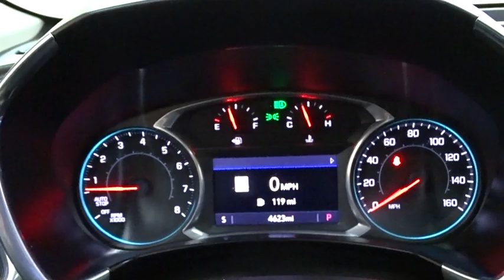2019 Chevrolet Equinox Des Plains, Niles, Glenview, Chicago, Elk Grove, IL BP7086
Storm Blue Metallic Used 2019 Chevrolet Equinox available in Des Plains, Illinois at Bredemann Chevrolet. Servicing the Niles, Glenview, Chicago, Elk Grove, IL area.

2019 Chevrolet Equinox Premier LOADED - Stock#: BP7086 - VIN#: 3GNAXYEX4KS500461

Bredemann Chevrolet
1401 Dempster St

$AVE THOU$AND$ AND THOU$AND$ FROM NEW ON THIS LIKE NEW 2019 EQUINOX PREMIER - THIS EQUINOX IS LOADED WITH 2LZ PACKAGE - HIT THE ROAD PACKAGE - DRIVER CONFIDENCE PACKAGE 1 AND 2 - SUNROOF - NAVIGATION - HEATED AND VENTILATED SEATS - INFOTAINMENT 2 PACKAGE - ROOF RACK WITH CROSS RAILS AND THE BEST PART... IT IS CERTIFIED!! ENJOY NO HAGGLE LOW PRICED BUYING !*
FRONT PEDESTRIAN BRAKING,FOLLOWING DISTANCE INDICATOR,SEATS  HEATED  REAR  OUTBOARD POSITIONS,SAFETY ALERT SEAT,ADAPTIVE CRUISE CONTROL -CAMERA,STORM BLUE METALLIC,LPO  ROOF RACK CROSS RAILS,CONFIDENCE & CONVENIENCE II PACKAGE  includes (BGP) Driver Confidence II Package and (ZQ3) Driver Convenience II Package content,ENGINE  2.0L TURBO  4-CYLINDER  SIDI  VVT  (252 hp [188.0 kW] @ 5500 rpm  260 lb-ft of torque [353.0 N-m] @ 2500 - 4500 rpm) (STD),HEADLAMP CONTROL  INTELLIBEAM AUTO HIGH BEAM,SUNROOF  POWER,DRIVER CONVENIENCE II PACKAGE  includes (UVD) heated steering wheel  (AG2) front passenger 8-way power seat adjuster with power lumbar  (KU1) ventilated driver seat  (KU3) ventilated front passenger seat and (KA6) heated rear seats,SEAT  VENTILATED DRIVER,MEDIUM ASH GRAY  PERFORATED LEATHER-APPOINTED SEAT TRIM,SUN  SOUND & NAVIGATION PACKAGE  includes (Y3W) Infotainment II Package content and (C3U) power sunroof,SEAT ADJUSTER  FRONT PASSENGER 8-WAY POWER WITH 2-WAY POWER LUMBAR,INFOTAINMENT II PACKAGE  includes (IOT) Chevrolet Infotainment 3 Premium system with connected Navigation and 8 diagonal HD color touchscreen  (UQA) Bose premium 7-speaker system and (U2L) HD Radio,LPO  MOLDED ASSIST STEPS,LANE KEEP ASSIST WITH LANE DEPARTURE WARNING,PREMIER PREFERRED EQUIPMENT GROUP  includes Standard Equipment,AXLE  3.17 FINAL DRIVE RATIO,SEATS  FRONT BUCKET  (STD),RADIO  HD,HD SURROUND VISION,LPO  HIT THE ROAD PACKAGE  includes (VLL) Roof rack cross rails  LPO and (VXW) Molded assist steps  LPO,SEAT  VENTILATED FRONT PASSENGER,AUDIO SYSTEM  CHEVROLET INFOTAINMENT 3 PREMIUM SYSTEM WITH CONNECTED NAVIGATION  8 DIAGONAL HD COLOR TOUCHSCREEN  AM/FM stereo  Bluetooth audio streaming for 2 active devices  Apple CarPlay and Android Auto capable  enhanced voice recognition  additional memory for in-vehicle apps  cloud connected personalization for select infotainment and vehicle settings. Subscription required for enhanced and connected services after trial period.,AUDIO SYSTEM FEATURE  BOSE PREMIUM 7-SPEAKER SYSTEM,TRANSMISSION  9-SPEED AUTOMATIC  ELECTRONICALLY-CONTROLLED WITH OVERDRIVE  includes Driver Shift Control (STD),LOW SPEED FORWARD AUTOMATIC BRAKING,FORWARD COLLISION ALERT,DRIVER CONFIDENCE II PACKAGE  includes (UHY) Low Speed Forward Automatic Braking  (UEU) Forward Collision Alert  (UHX) Lane Keep Assist with Lane Departure Warning  (UE4) Following Distance Indicator  (HS1) Safety Alert Seat  (UV2) HD Surround Vision  (KSG) Adaptive Cruise Control - Camera  (UKJ) Front Pedestrian Braking and (TQ5) IntelliBeam headlamps,STEERING WHEEL  HEATED,LICENSE PLATE FRONT MOUNTING PACKAGE,Heated Mirrors,Power Mirror(s),Integrated Turn Signal Mirrors,Rear Parking Aid,Blind Spot Monitor,Cross-Traffic Alert,Turbocharged,All Wheel Drive,Tow Hitch,ABS,4-Wheel Disc Brakes,Tires - Front All-Season,Tires - Rear All-Season,Temporary Spare Tire,Automatic Headlights,Fog Lamps,Privacy Glass,Remote Trunk Release,Power Liftgate,Hands-Free Liftgate,AM/FM Stereo,Bluetooth Connection,Smart Device Integration,Satellite Radio,WiFi Hotspot,Bucket Seats,Heated Front Seat(s),Power Driver Seat,Driver Adjustable Lumbar,Pass-Through Rear Seat,Rear Bench Seat,Mirror Memory,Seat Memory,Floor Mats,Leather Steering Wheel,Adjustable Steering Wheel,Steering Wheel Audio Controls,Power Windows,Power Door Locks,Keyless Entry,Remote Engine Start,Keyless Start,Cruise Control,Universal Garage Door Opener,Security System,Climate Control,Multi-Zone A/C,Rear Defrost,Power Outlet,MP3 Player,Auxiliary Audio Input,Auto-Dimming Rearview Mirror,Driver Vanity Mirror,Passenger Vanity Mirror,Driver Illuminated Vanity Mirror,Passenger Illuminated Visor Mirror,Traction Control,Stability Control,Daytime Running Lights,Driver Air Bag,Passenger Air Bag,Front Side Air Bag,Front Head Air Bag,Rear Head Air Bag,Passenger